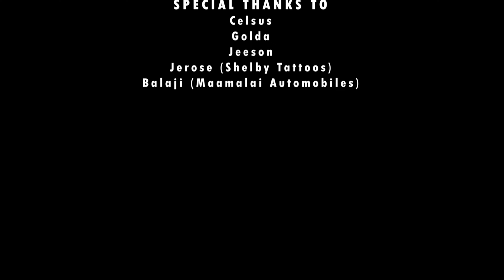Polladha Ulagam Cover Song || Maaran || School Bell Pictures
School Bell Pictures Presents - "Polladha Ulagam Cover Song"

PRODUCED BY - Yogesh Kumar and Saravanesh
CAST
 - Raj
, Sakthi
, Kilburn

CHOREOGRAPHERS
 - Vijay
, Balaji
(Vj-Bj)
DIRECTION, EDITING, Asst.CAMERAMAN- Neil Elwin
CAMERAMAN
- Akash Saravanan

ASSITANT DIRECTOR
 - Hari

CREATIVE DIRECTOR
 - Selvakumaran

PRO
 - XII B (2017)

 - Celsus
, Golda
, Jeeson
, Jerose (Shelby Tattoos)
, Balaji (Maamalai Automobiles)